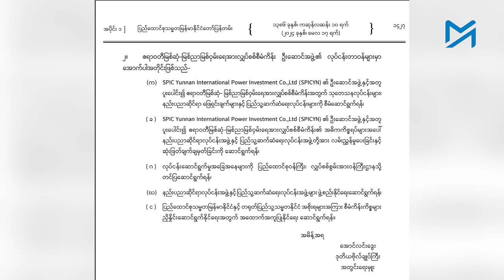တရုတ်နှင့် မျက်နှာသာရရေး စစ်ကောင်စီက မြစ်ဆုံစီမံကိန်းပြန်စဖို့လုပ်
ကချင်လွတ်လပ်ရေးတပ်မတော် KIA က အခုနှစ် မတ်လဆန်းမှာ အရှိန်မြင့်လိုက်တဲ့ ထိုးစစ်မှာ အထိနာနေတဲ့ စစ်ကောင်စီဟာ တရုတ်ရဲ့ မျက်နှာသာရဖို့အတွက် ကာလရှည်ကြာရပ်ဆိုင်းထားတဲ့ မြစ်ဆုံစီမံကိန်းကို ပြန်လည်စတင်ဖို့ လုပ်ဆောင်လာပါတယ်။

မြစ်ဆုံစီမံကိန်းနဲ့ပတ်သက်ပြီး တရုတ်အစိုးရနဲ့ ညှိနှိုင်းဆွေးနွေးရေး၊ စီမံကိန်းအစုရှယ်ယာဝင်တွေနဲ့ ဆွေးနွေးဆုံးဖြတ်ရေးတွေ လုပ်ဆောင်ဖို့လို့ အကြောင်းပြပြီး စစ်ကောင်စီရဲ့ အရာရှိ ၁၁ဦးပါဝင်တဲ့ ဧရာဝတီမြစ်ဆုံ- မြစ်ညာမြစ်ဝှမ်းရေအားလျှပ်စစ်စီမံကိန်း ဦးဆောင်အဖွဲ့ကို ပြီးခဲ့တဲ့လ နောက်ဆုံးအပတ်မှာ ဖွဲ့စည်းခဲ့တာပါ။

မြန်မာပြည်ရဲ့ အဓိကအသက်သွေးကြောဖြစ်တဲ့ ဧရာဝတီမြစ်ကို ဟန့်တားပိတ်ဆို့မယ့် မြစ်ဆုံစီမံကိန်း
ကို အကောင်အထည်ဖော်ချင်တဲ့ စစ်ကောင်စီဟာ တရုတ်ရဲ့မျက်နှာသာရဖို့ မြန်မာပြည်သူတစ်ရပ်လုံးကို ထပ်ပြီး စိန်ခေါ်လိုက်တာပဲလို့လည်း အကဲခတ်တစ်ဦးက သုံးသပ်ပါတယ်။

ဒေသခံတွေနဲ့ သဘာဝပတ်ဝန်းကျင်ရေး လှုပ်ရှားသူတွေကတော့ သဘောထားက ဘယ်လိုရှိပါသလဲ။ ဒီရုပ်သံမှာ ကြည့်ရှုနိုင်ပါတယ်။

သတင်း၊ တင်ဆက် - မောင်ရွှေဝါ၊ စထွန်းအောင်